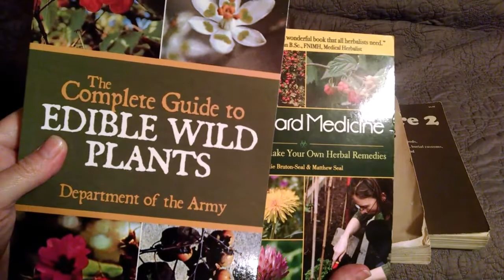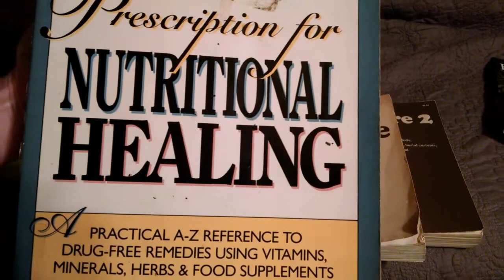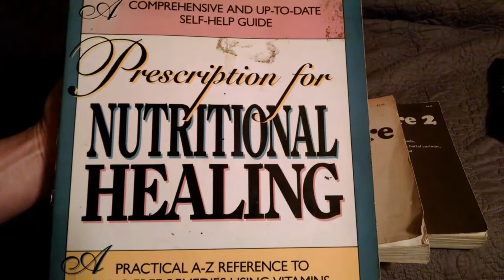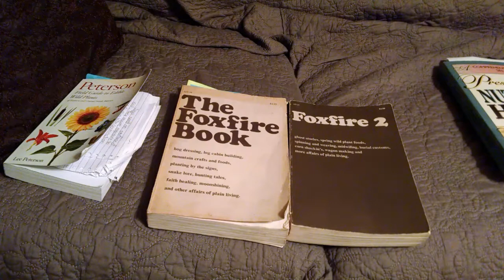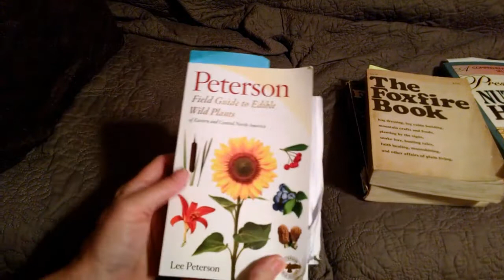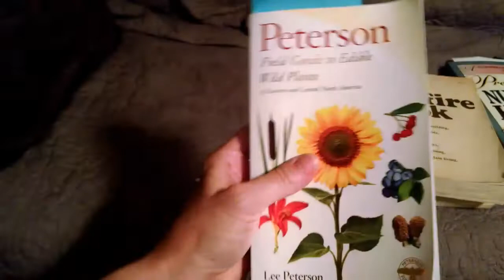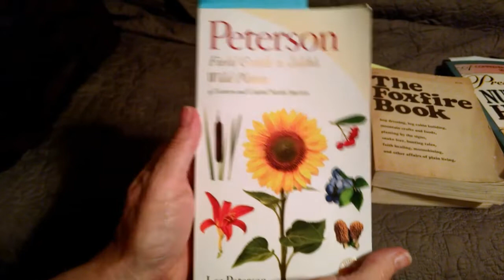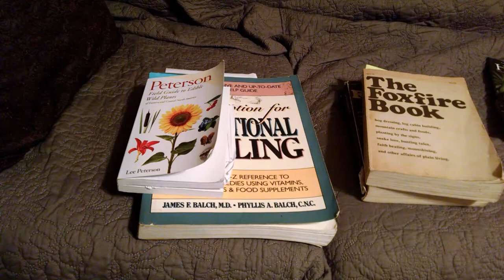Books for Identifying Plants and Using them nutritionally